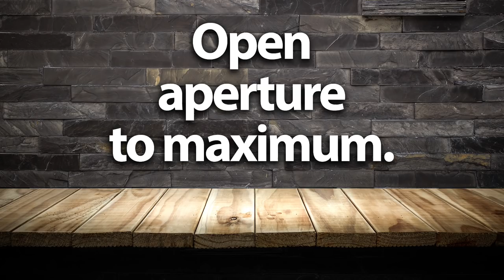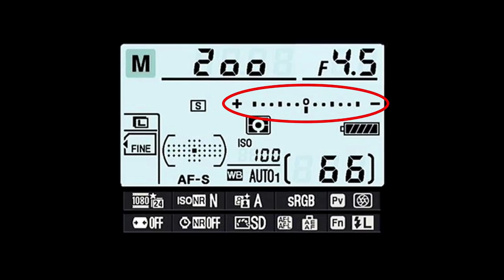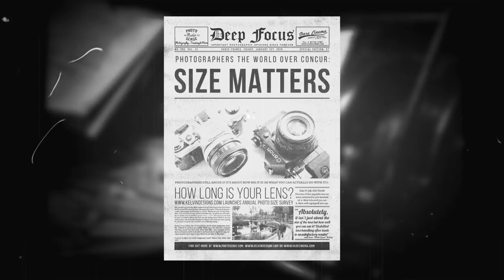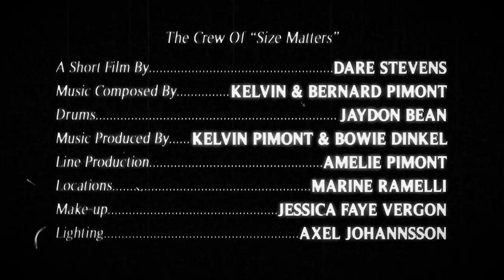Manual Mode Photography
How to shoot in manual mode.
Here's a crash course on how to use the "manual mode" on your camera! This will get you started on manual mode photography in just a few minutes.

This tutorial will explain ISO, shutter speed and aperture so you can immediately start shooting in manual mode.

Its easy, its fun, and the results are much better!